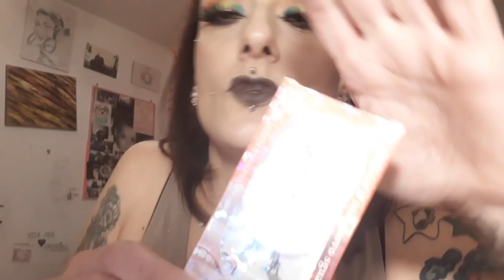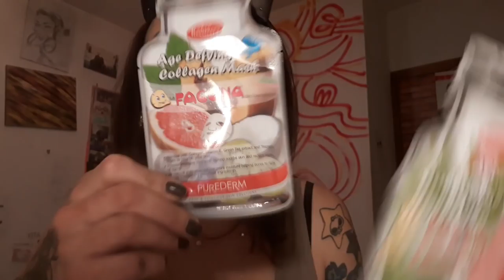PureDerm Italia ✨Maschere Viso✨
🍩🍩🍩🍩🍩🍩LEGGI SEMPRE🍩🍩🍩🍩🍩🍩

Ringrazio Tantissimo l' Azienda per questa favolosa Collaborazione!!! Grazie e tantissimi Auguri

Prodotti Utilizzati:

Primer: Ofra Cosmetics
Fondotinta: Catrice Liquid Foundation 30 sand
Cipria: Rimmel Istan FIX e MATTE
Counturing: Puro Bio Bronzing 02- Terra Kiko Boulevard Rock
Illuminante: Kiko Boulevard Rock
Sopracciglia: Matita Essencee Gel Trasparente
Occhi: Palette Kiko SMART Cult Eyeshadow 01 e Ofra Cosmetics
Eyeliner: Kiko Grigio 04 Fall2.0- Essence Metal Art 04 Pink Glam
Mascara: Essence Corsetto Viola- Ciglia Finte Wjcon
Labbra: Liquid Lipstick: https: //goo.gl/dcXmqm